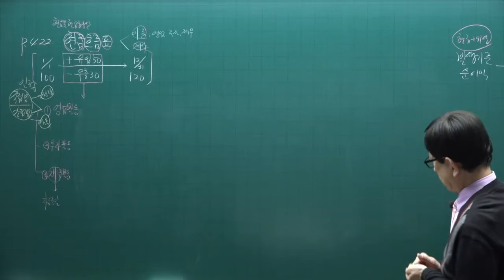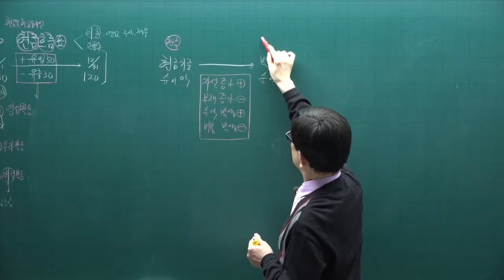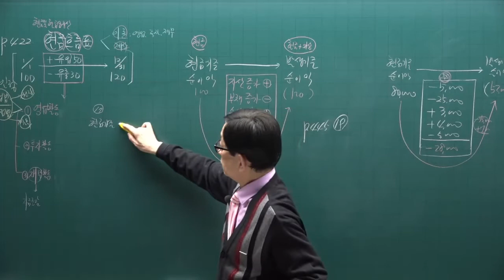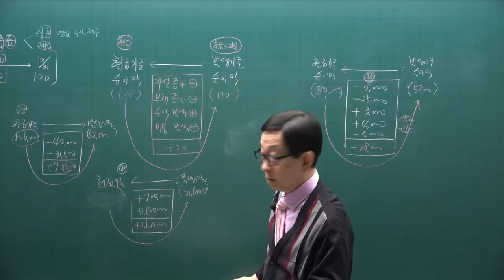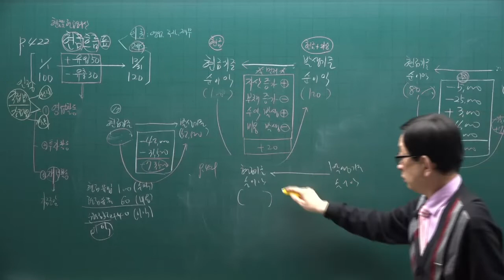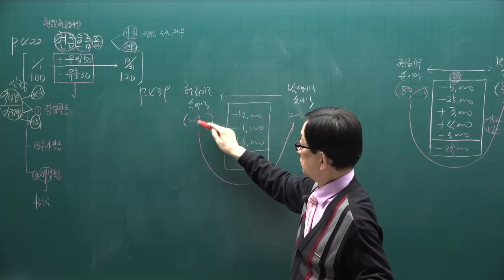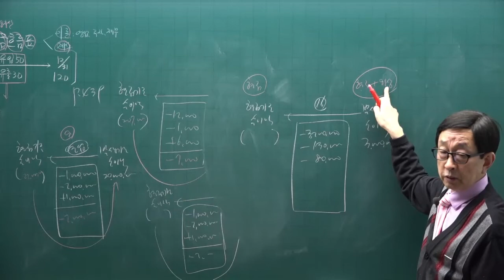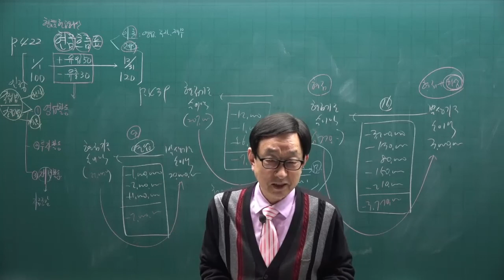[주전무] 2022년 주택관리사 회계원리 기본이론과정 51강